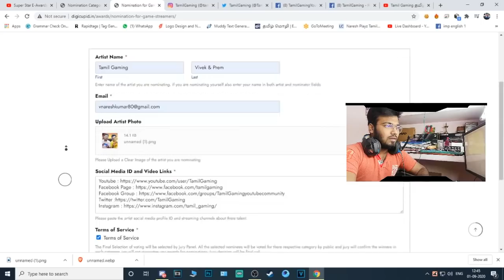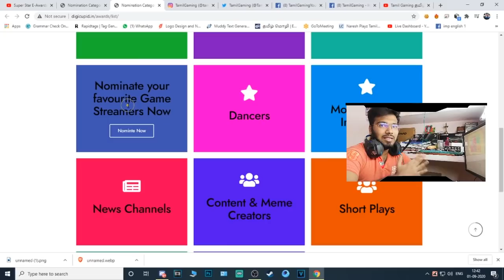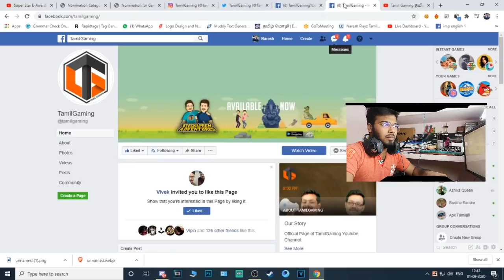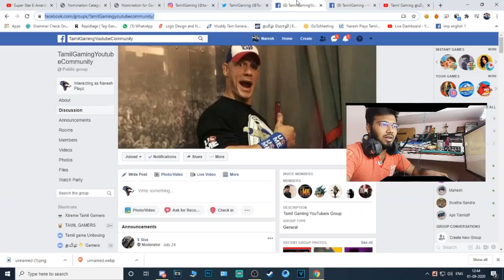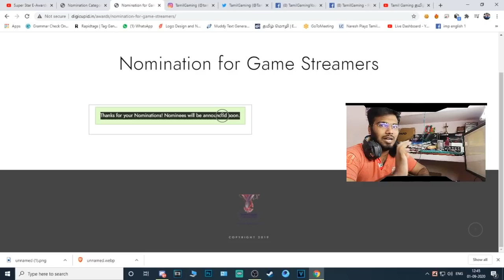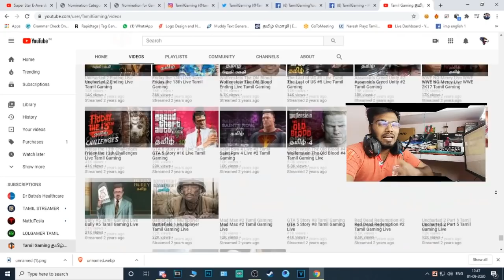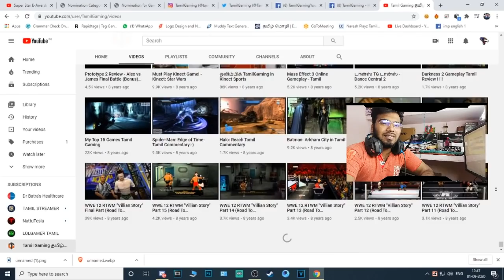We have to Raise Voice I_NOMINATE_TAMILGAMING GAMINGSUPERSTAR DIGICUPID E AWARDS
Update : Guyz  Unfortunately The Nomination Ends :-(

Use this :-

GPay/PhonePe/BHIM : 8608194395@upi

Get Socialistics :-

Steam            : Naresh_Playz
SocialClub     : Naresh_NTG
Epic Games  : x_NareshXHyper_x
Origins           : NareshNTG
Basic Courtesy :-
►Respect Moderators.
My Specifications :-
MotherBoard : Gigabyte H110M-S2 Ultra Durable
GPU : Geforce GTX 1050 TI 4 GB
CPU : Intel I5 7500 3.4 Ghz
Memory : 16 GB 3100 Mhz
HDD : 1 TB SATA
SSD : 140 GB
Monitor 1 : LG HD Plus 75hz
Monitor 2 : LG HD Ready 60 Hz
Headset :Redgear HellFury 7.1 Professional Gaming Headphones with Mic
Keyboard & Mouse : Zebronics Transformer Gaming COMBO
Internet Speed : Airtel 100 Mbps 500 GB + Carryover @999
                                        10   Mbps Upload Speed

நல்லதே நினை
நல்லதே செய்
நல்லதே பார்